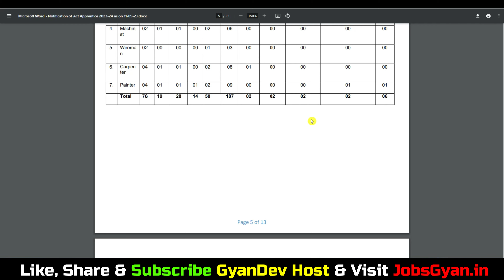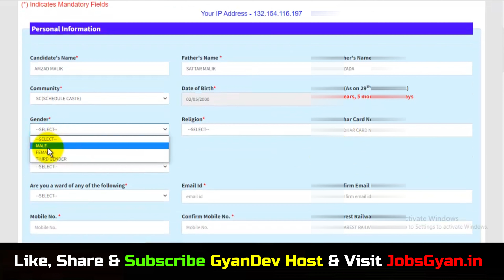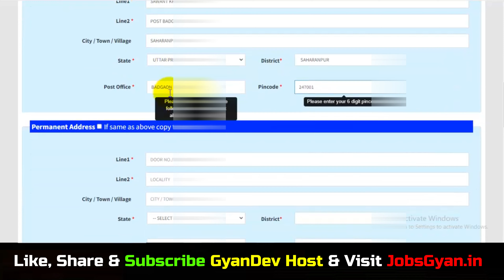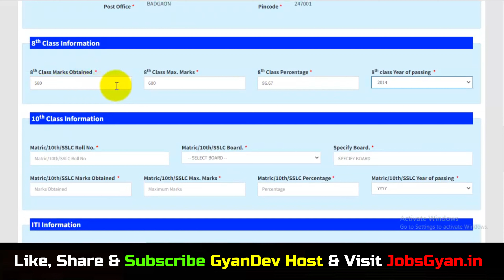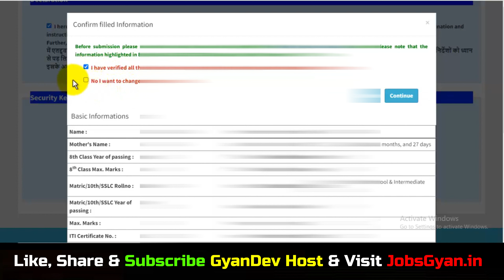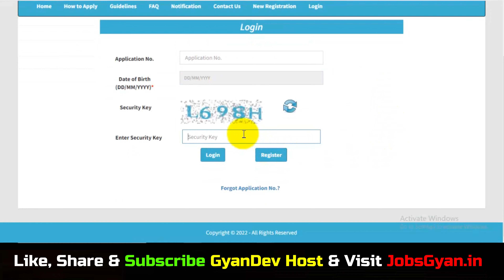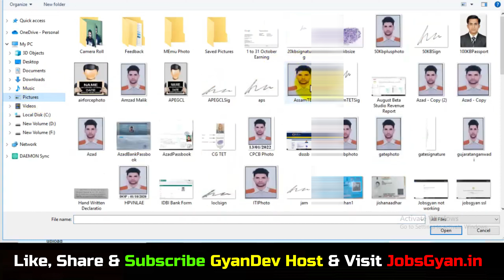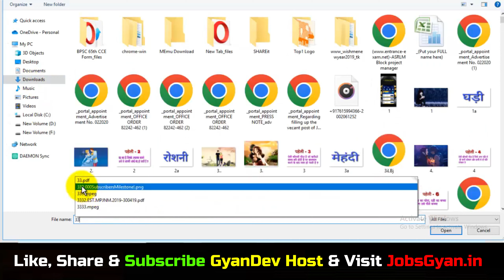Eastern Railway Apprentice 2023 Apply Online Kaise Kare | Railway RRC ER Apprentice Online Form 2023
Dosto, is video me maine aapko Railway RRC ER Apprentice Online Form 2023 ke bare me jise dekhkar aap log is bharti k bare me puri jaankari step by step jaan payenge, i hope ye jaankari aapke liye faydemand rahegi. so do watch full video..
The Eastern Railway Apprentice Recruitment 2023 Notification has been announced by the Eastern Railway – Railway Recruitment Cell. Candidates also search it as Eastern Railway Apprentice Bharti 2023. Apply Online for Eastern Railway Apprentice Vacancy 2023 Applicants who want to apply for Eastern Railway Apprentice Notification 2023 should check out the complete details.

Aapka Dost
GyanDev Host